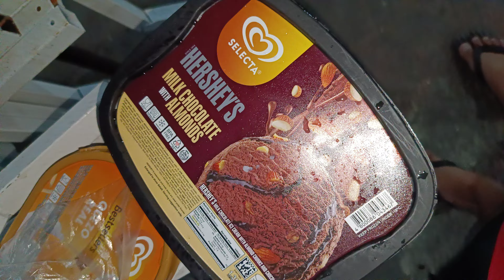Mukbang Ice Cream